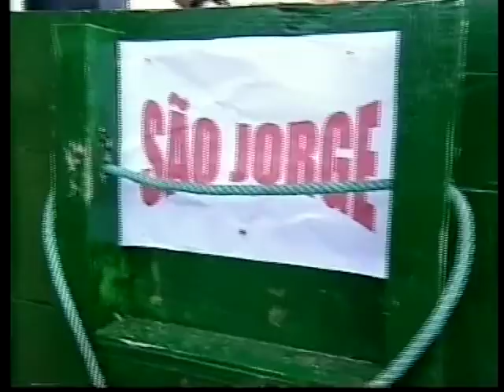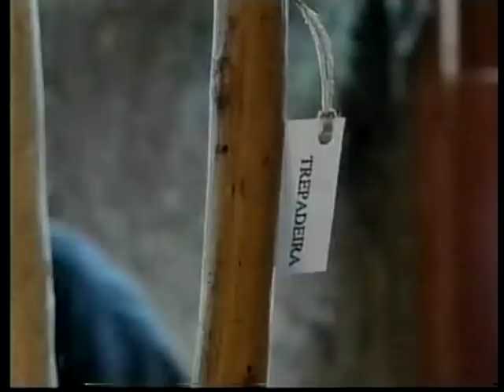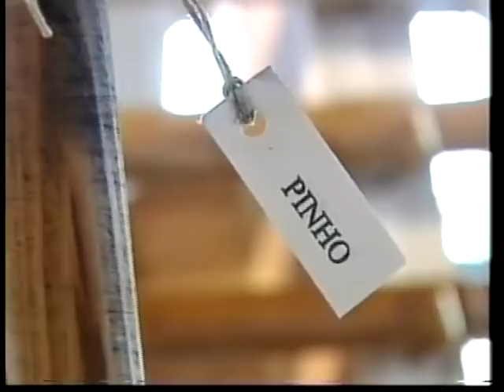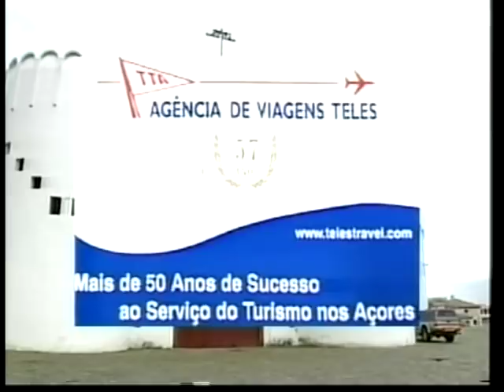Magazine touramatico e Jose Pires no mato